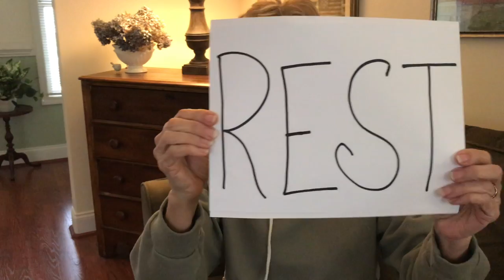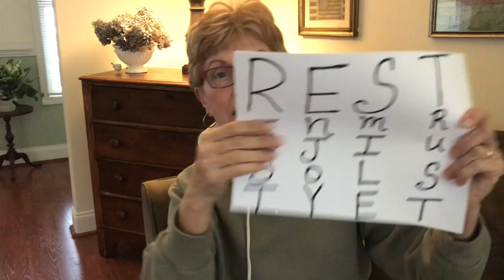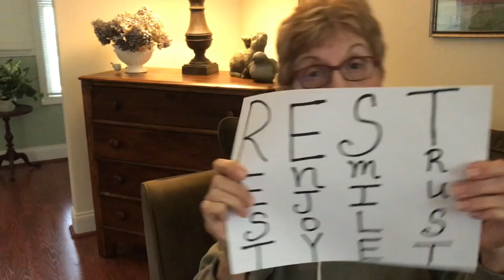Unstuck 3 - Sabbath